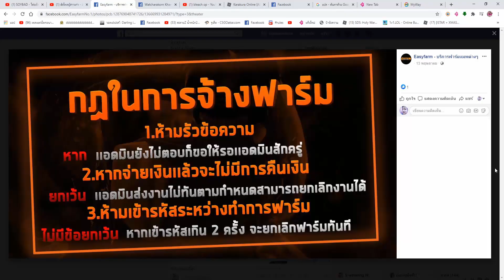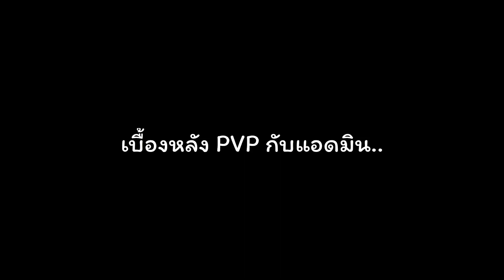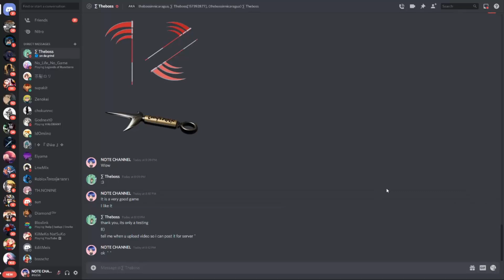🔶 Roblox [Shinobi Way] พาทัวร์ แมพ Naruto ใหม่ภาพสวยมาก (กำลังจะเปิด)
Easyfarm - บริการฟาร์มเเมพต่างๆ